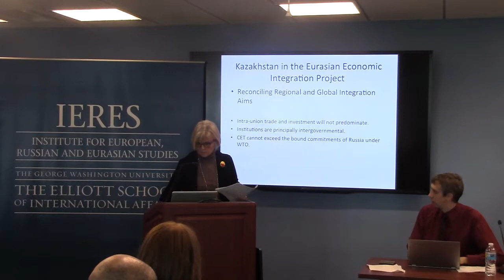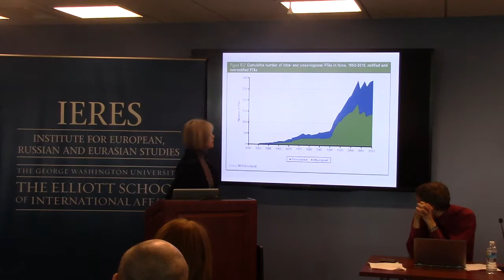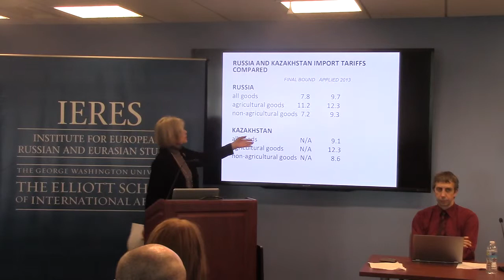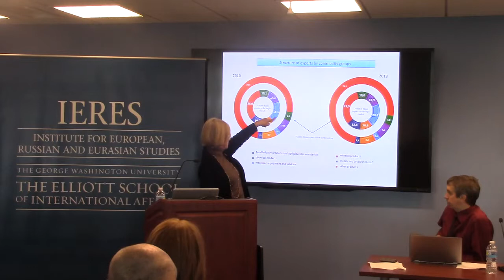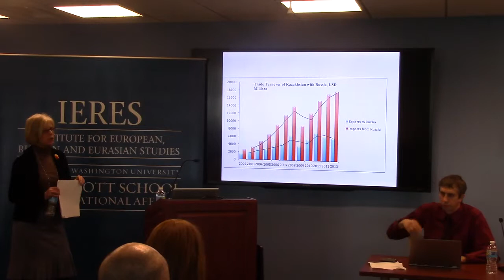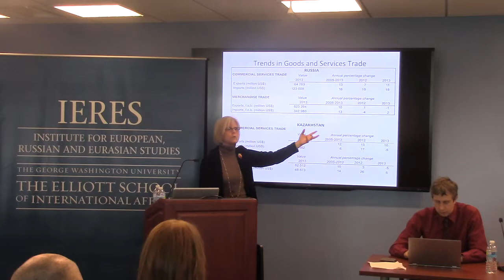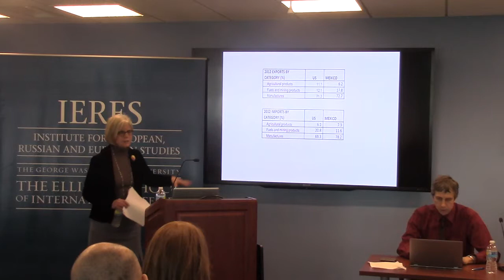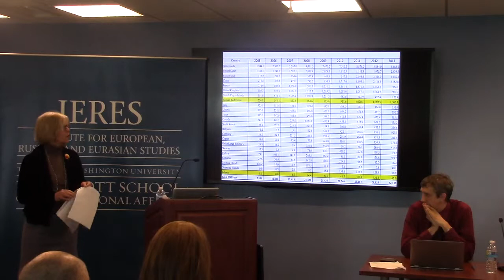Molly O'Neal, "Kazakhstan in the Eurasian Economic Integration Project"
Molly O’Neal